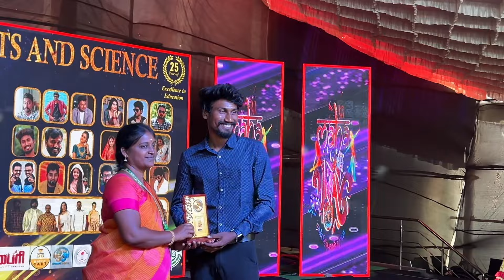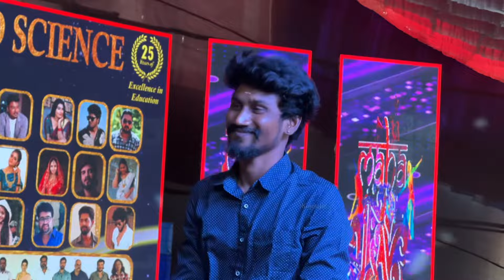நீயெல்லாம் college guest? 😖ரொம்ப நாள் கழிச்சி மனசுவிட்டு பொலம்பி இருக்கேன்😅| mahalashmi college